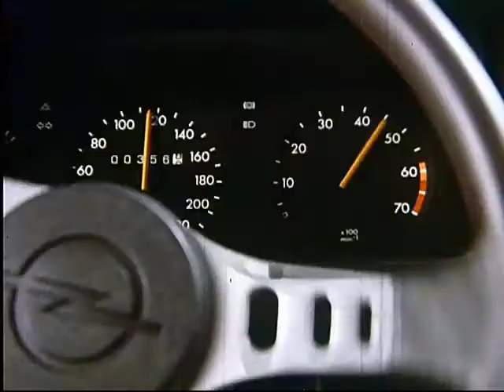Opel Manta B original advertising from 1976 (DE)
The Manta B is a coupé car produced by the German car manufacturer Opel between 1975 and 1988.

The second generation of the Manta was unveiled in August 1975 together with the corresponding second generation of the Ascona , with which it shared the mechanical base, even if the latter was an evolution of the platform of the previous Ascona and Manta and therefore few were the differences, from a technical point of view, between one Manta and the other. It is worth remembering that from a structural point of view, great strides were made on the safety front: the central pillar, for example, was redesigned and significantly strengthened so as to make it a real roll-bar which in case of rollover would have protected the safety of the occupants. The load-bearing body structure was however stiffened in general. Furthermore, although it was not a real sports car, the center of gravity of the Manta B was significantly lowered. Even the engine range, at the debut of the new model, followed that of the Manta A at the time of its production exit and was therefore composed of the following variants:

1.2 S , 1196 cm3 12S engine with maximum power of 60 HP;
1.6 , 1584 cm3 16N engine with maximum power of 60 HP;
1.6 S , 1584 cm3 16S engine with maximum power of 75 HP;
1.9 S , 1897 cm3 19S engine with maximum power of 90 HP;
1.9 GT / E , 1897 cm3 19E engine with maximum power of 105 HP.
It is worth remembering that the top engine was always the only one to mount the injection power supply, while it is worth noting the restoration of the 1.9 S engine to the power of 90 HP (in the last months of the Manta A 's career it had been reduced to 88 CV). The gearbox used continued to be of the manual 4-speed type throughout the range.

If from a technical point of view there were very few innovations, from an aesthetic level the car was revolutionized: no longer a fastback coupe, but a 3-volume coupé with lines, in general, more modern but also less dynamic. The only exception could be the front without grille, with the exception of two small slits, therefore quite particular, but still derived from that of the Vauxhall Cavalier , that is the Ascona B for the English market. The front light clusters became larger and trapezoidal in shape, while the rear ones lost the old configuration with double circular headlights to also assume a trapezoidal design, but with a more elongated shape and horizontal development. Overall, the car body lengthened by 11 cm, while the wheelbase measureit grew by 9 cm and these were perhaps others among the few interesting innovations on a technical level and in this case also in terms of interior habitability and comfort, two aspects in which the car was significantly improved compared to that of the previous Manta . The fuel tank capacity also increased from 46 to 50 liters. The driving seat and instrumentation, not very sporty but very rational, were taken directly from the Ascona B sedan.

There were five trim levels planned for the debut of the Manta B , also corresponding to those planned for the Manta A in the last phase of its marketing: in addition to the lean basic version , the L version, the Berlinetta version , the SR and the GT / E.

In March 1982 a more decisive restyling (new full bumpers in the same color, new front grille, revised interiors) accompanied the introduction of two novelties: the 5-speed manual gearbox among the optional accessories and the single-shaft engine overhead and cylinder head in aluminum with a displacement of 1798 cm³, for a maximum power of 90 HP. This engine actually replaced the old 2-liter engine of the same power which disappeared from the list at the end of the previous year. In practice, the introduction of the Ascona C did not involve the birth of a real new series of Manta, but a simple restyling: in this configuration, the Opel coupe is often known as the Manta B2 , while the pre-restyled version is often referred to as Manta B1. At this point, the new range was configured as follows:

1.3 S of 1297 cm 3 with maximum power of 75 HP;
1.8 S from 1798 cm 3 with maximum power of 90 HP;
2.0 S from 1979 cm 3 with maximum power of 100 HP;
2.0 E from 1979 cm 3 with a maximum power of 110 HP.
Source: Wikipedia

Original pictures of the Opel Automobile GmbH (Stellantis group), published by HNN Hot News Network (International) on behalf of E.Langone (I.E.S.) International Editorial Services for the series
HOT classic cars